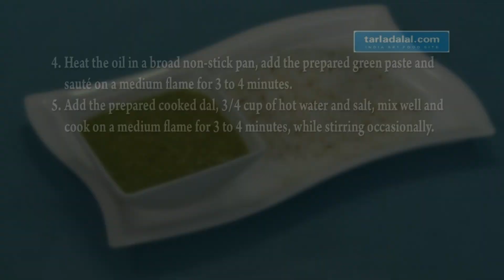ग्रीन दल फ्राई (Green Dal Fry) by Tarla Dalal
Green Dal Fry, tempting variation of regular Dal Fry!!

Green Dal Fry

Bored of the simple dal fry recipe? here's a variation you'll be tempted to try out. Moong and toovar dal are boiled together and then cooked with a wonderful fresh paste of coriander, coconut, ginger, chillies and more. Your family will relish the different taste.

Ingredients

1/4 cup toovar (arhar) dal
1/4 cup yellow moong dal (split yellow gram)
1/2 tsp turmeric powder (haldi)
2 tbsp oil

For The Green Paste
1 cup roughly chopped coriander (dhania)
1/4 cup thinly sliced onions
1/4 cup freshly grated coconut
4 green chillies , roughly chopped
1/2 tsp roughly chopped ginger (adrak)
4 garlic (lehsun) cloves
1 tsp lemon juice

1.Combine all the ingredients and grind in a mixer to a coarse paste adding a little
   water if required. Keep aside.

1. Clean, wash and soak the dals in enough water for about 30 to 45 minutes.
    Drain well.
2. Combine the soaked dals, 1 cup of water, salt, turmeric powder, mix well
    and pressure cook for 3 whistles.
3. Allow the steam to escape before opening the lid.
4. Heat the oil in a broad non-stick pan, add the prepared green paste and sauté on
    a medium flame for 3 to 4 minutes.
5. Add the prepared cooked dal, 3/4 cup of hot water and salt, mix well and cook on
   a medium flame for 3 to 4 minutes, while stirring occasionally.
6. Serve hot.